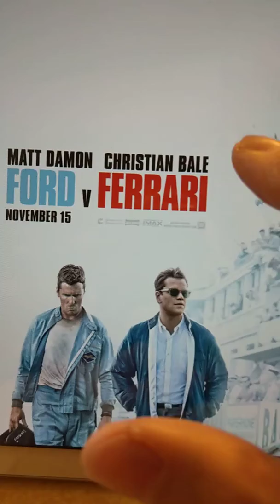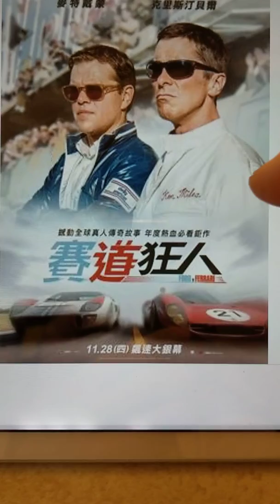生命樂章（1487） 《《賽道狂人》是兩位巨星演出～福特汽車一舉擊敗賽車界霸主法拉利》♥